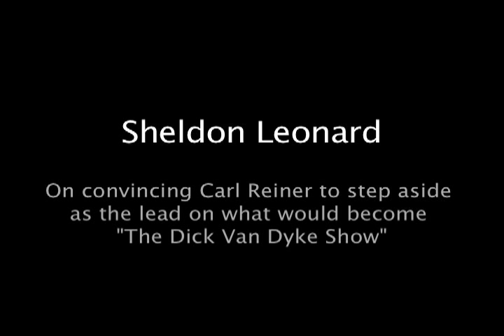Carl Reiner and Sheldon Leonard tell the story of casting "The Dick Van Dyke Show"